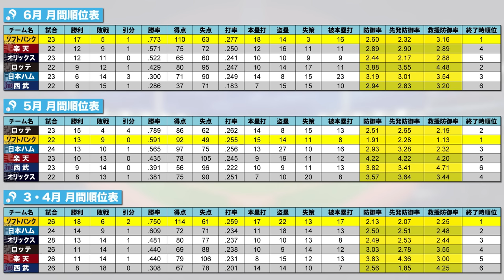【前半戦総チェック】『慶應軍団が熱い‼︎』昨年との違いは"控えの層"里崎マジック40点灯『中日は毎試合雨だと思って‼︎』里崎が考える1点差を勝ち抜く"中日の戦い方"とは⁉︎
2006WBC優勝！ベストナイン！ 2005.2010ロッテ日本一！

👇取材していただきました👇
【前半】